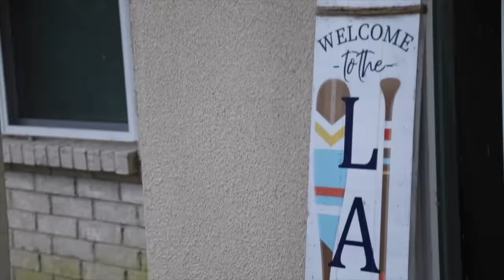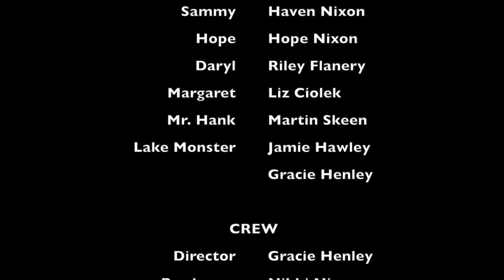Mystery Lake Monster Attack! Family Vacation at Spooky Lake House! Full SHK Movie Compilation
🔍🏞️ Join the SHK family on an unforgettable vacation at a spooky lake house, where relaxation takes an unexpected turn into a thrilling adventure! 🚤🌊 In this exciting YouTube video, follow along as the SHK family takes on the challenge of solving the perplexing mystery surrounding the legendary lake monster.
Remember, every superhero needs a sidekick, and we're glad to have you on our team! 💪🚀

About SuperHeroKids:
Family Friendly, Epic action & comedy videos for the whole family! Find SHK Power Rings on Amazon and at SuperHeroKidsShop today!